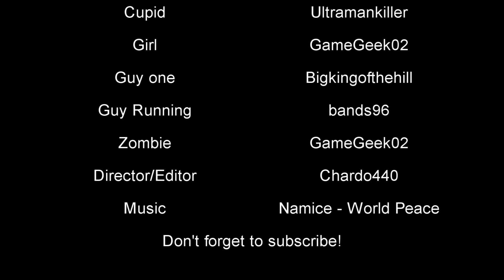Redstone Cinemas Minecraft Shorts: Cupid's Deadly Match!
In this video our friend cupid isn't always as nice as he seems or he's just really really drunk? Who know. Hope you enjoy!

Texture Pack: Lb's Photrealism 128 x 128

Computer Specs:
Graphics:NVIDIA GeForce GTX 560 Ti 4 gigs
CPU: Intel i7 960 @ 3.66 ghz
MoBo: Intel Extreme Series DX58SO2
OS: Windows 7 Premium 64-bit
Ram: 12 gigs Tri-channel Ram
HardDrive: 2 TB 7200 RPM (getting 2 ssd soon)
Video Capture: Fraps :D

Want to be apart of Redstone Cinemas: Want to be apart of Redstone Cinemas